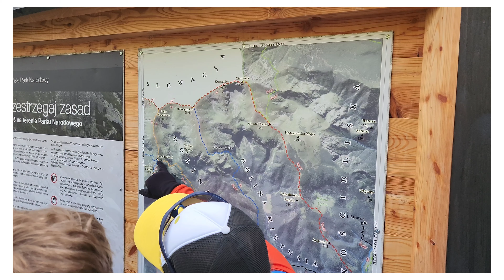Tatry wycieczka dzień drugi